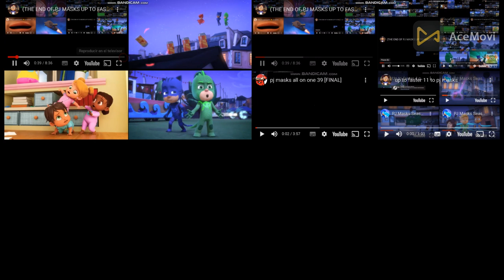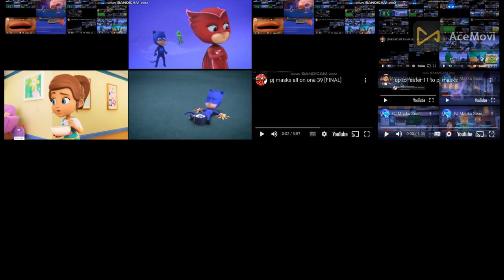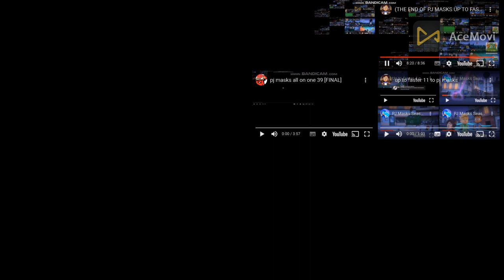(THE END OF PJ MASKS UP TO FASTERS) pj masks all on one 109 (FINAL)